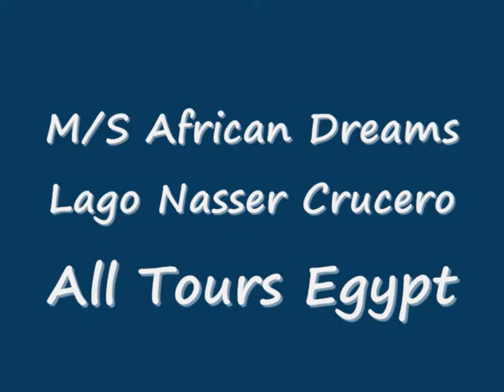MS African Dreams Lago Nasser Crucero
All Tours Egypt te ofrece M/S African Dreams Lago Nasser Crucero para disfrutar de hacer un crucero en Aswan con alojamiento. En M/S African Dreams Lago Nasser Crucero puedes visitar los templos de Kalabsha que incluye Beit el Wali e el quiosco de Kertas, Wadi el Seboua, el Templo de Dakka y el Templo de Meharaka, el templo de Amada, Derr y la tumba de Penut y navegaremos hacia el palacio de Qasr Ibrahim e el templo de Abu Simbel y vas a ver las estructuras del rey faraónico Ramsés II y es opcional para ver el espectáculo de luz y sonido. Reservas ahora M/S African Dreams Lago Nasser Crucero con All Tours Egypt.

                                                                     5 días / 4 noches

                                                      Asuán a Abu Simbel. Cada Lunes

Día 01:Lunes
Traslado desde su hotel, aeropuerto o estación de tren al crucero. Almuerzo a bordo. Té de la tarde. Tomar la cena por la noche. Alojamiento en Asuán (Almuerzo y cena).

Día 02: Martes
Desayuno a bordo. Visitar los Templos de Kalabsha incluyendo Beit El Wali y el Kiosko de Kertassi. Regreso al barco y navegación hacia Wadi El Seboua mientras el almuerzo. Cena a bordo. Alojamiento en Wadi El Seboua. (Desayuno,
almuerzo y cena).

Día 03: Miércoles
Desayuno a bordo. Visita por la mañana a Wadi El Seboua, el Templo de Dakka y Templo de Meharakka. Almuerzo a bordo durante la navegación hacia Amada. Visitar los templos de Amada y Derr y la tumba de Penout. Cena y alojamiento a bordo en Amada (Desayuno, almuerzo y cena).

Día 04: Jueves
Navegación a Kasr Ibrim. Desayuno. Visita panorámica a la Ciudadela de Kasr Ibrim por fuera porque no está permitido entrar. Navegando hacia Abu Simbel. Después del almuerzo visita de los Templos de Abu Simbel. Espectáculo de luz y sonido en Abu Simbel (Opcional, entrada no incluida). Cena y alojamiento a bordo en Abu Simbel (Desayuno, almuerzo y cena).

Día 05: Viernes
Desayuno a bordo. Se puede ver el amenacer en el Templo de Abu Simbel pero la entrada no está incluida. Desembarque.

4 días / 3 noches

Abu Simbel a Asuán. Cada viernes
Día 01: Viernes
Traslado desde su hotel en Abu Simbel o el aeropuerto de Abu Simbel al crucero. Almuerzo a bordo. Visita a los famosos Templos de Ramsés en Abu Simbel. Un cóctel de bienvenida será servido. Excursión opcional al espectáculo de luz e sonido en el templo de Abu SImbel (Almuerzo y cena).

Día 02: Sábado
Desayuno a bordo. Navegación a Kasr Ibrim. Vista panorámica a Kasr Ibrim desde el crucero porque la entrada no está permitida a este lugar. Almuerzo durante la navegación hacia Amada. Visitar los Templos de Amada y Derr así como la Tumba de Penout, Navegación a Wadi El Seboua. Cena a bordo (Desayuno, almuerzo y cena).

Día 03: Domingo
Desayuno a bordo. Por la mañana , visita a Wadi El Seboua, a los Templos de Dakka y Meharakka. Almuerzo a bordo. Navegación hacia Asuán mientras cena y noche a bordo. (Desayuno, almuerzo y cena).

Día 04: Lunes
Desayuno a bordo. Visita al Templo Kalabsha, Beit El Wali y el Kiosko de Kertassi. Desembarque.

Inclusión :

Asistencia en el aeropuerto, hotel o la estación del tren.
Todos los traslados en coche privado con aire acondicionado.
Guía de habla hispana.
Visitas a los lugares mencionados en el itinerario.
Alojamiento a bordo de crucero con pensión completa.
Las entradas a los lugares indicados.

Exclusión :

 Propinas, bebidas y gastos personales.
Tours opcionales

Atentamente
Eman Osama